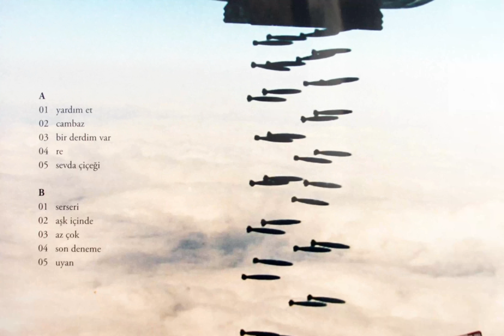Tüm Şarkıları Güzel Olan 10 Efsane Türkçe Albüm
Tüm şarkıları Güzel Olan ve şarkı atlanmadan dinlenen 10 Efsane Türkçe Albümü sizler için derledik